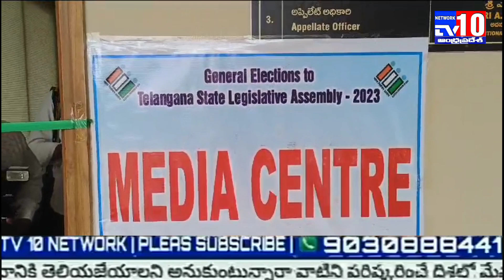మీడియా పాయింట్ ఓపెన్ చేసిన కలెక్టర్